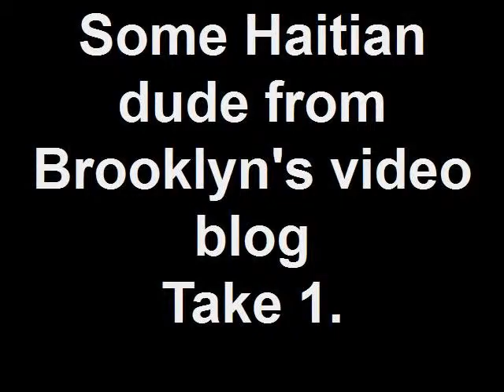Some Haitian dude from Brooklyn's video blog Take 1.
The first vlog on my journey with my friends and our org Hearts4Haiti Global initiative to produce a series of fundraisers across the US for Haiti earthquake relief.